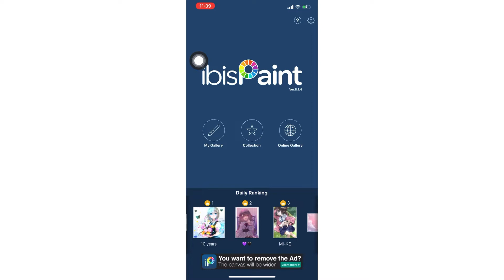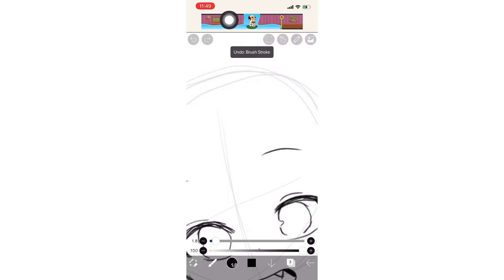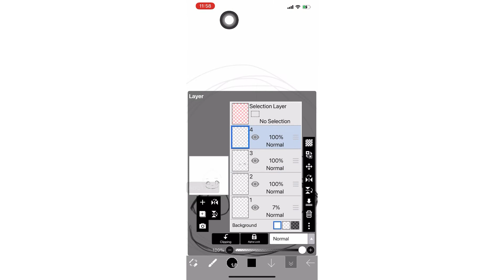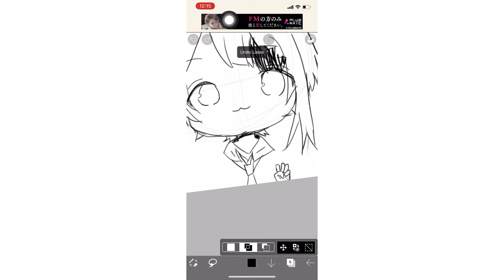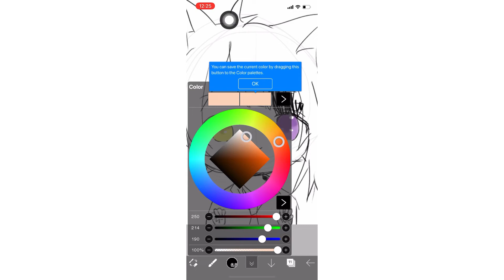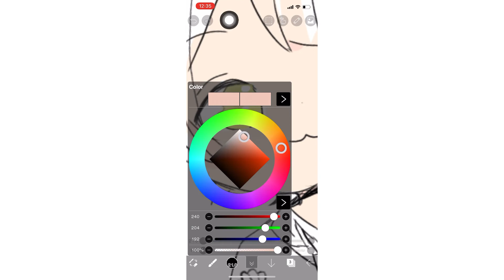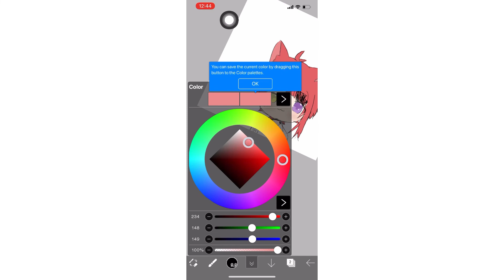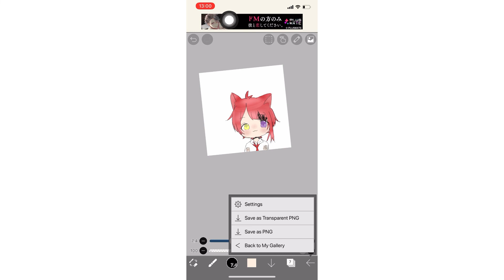ibis paint: yuukita's art: rinu kun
showing yuukis talent in drawing